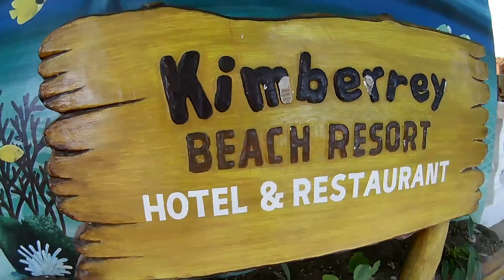Carmen Kimberrey Beach Resort | Advance Reservation! | MotoVlog#7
Together with my (MotherEarth) we ride to Carmen to reserve one cottage for a big event this coming August 25, 2019 it's an advance celebration for my Lola's 72th birthday and we would like to surprise her with this stunning beach resort and with the plan to gather up all his sons and daughters and it will be the best birthday ever.